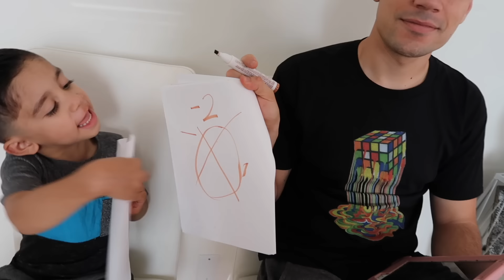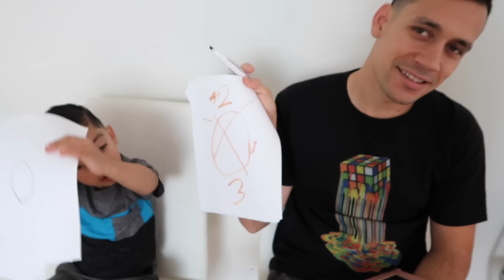Boys RATE 5 Year Old OUTFITS 1-10 * Bad Idea * | Jancy Family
Hey Jancy's hope you like this video it was super LIT 🔥. Stay till the end to see all of Suri's awesome outfits. Let us know which one was your favorite.

I LOST MY MEMORY PRANK!! *she cries* ⇢://